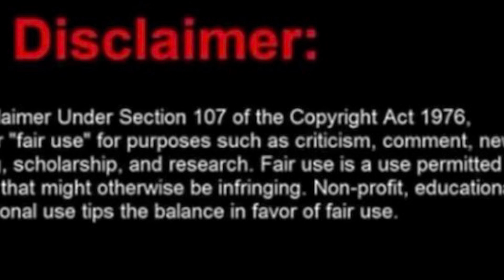LAMH Martell is Mad because Sheree Said They was in a relationship￼ Who lying? Now Arionne Calling ￼